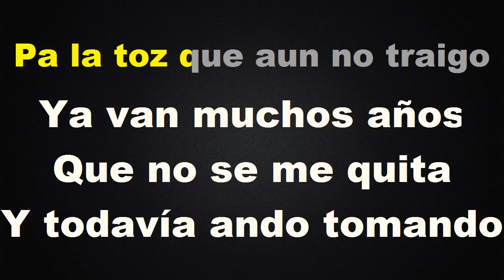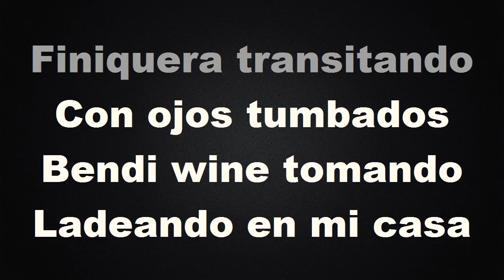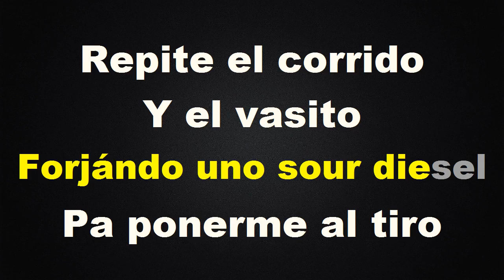El De La Codeina - KARAOKE - Estilo Campirano